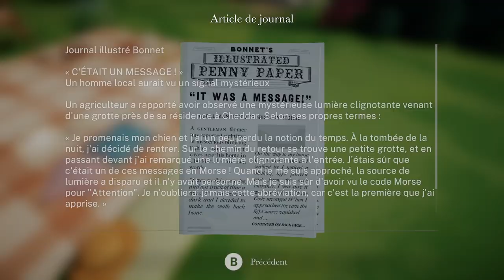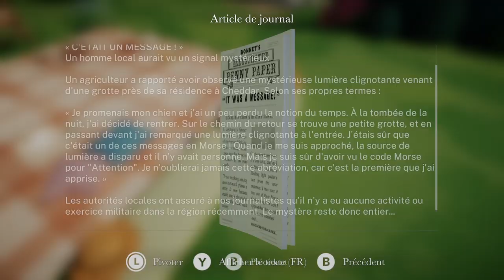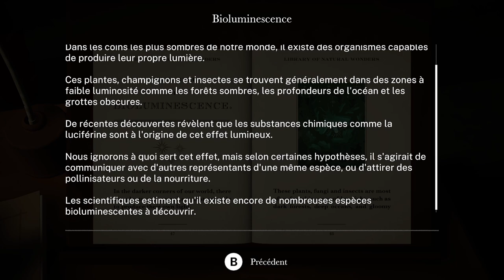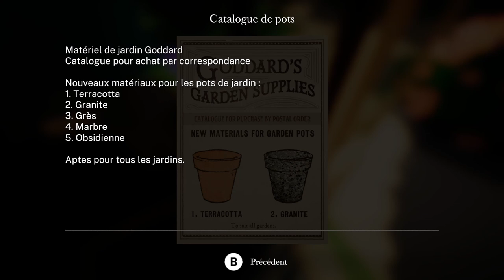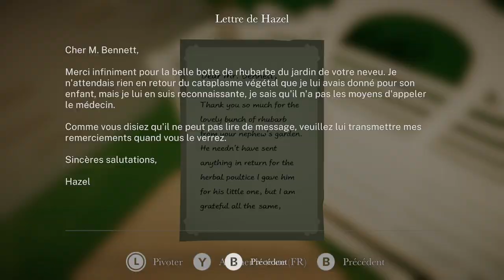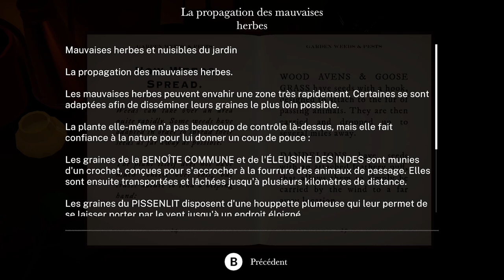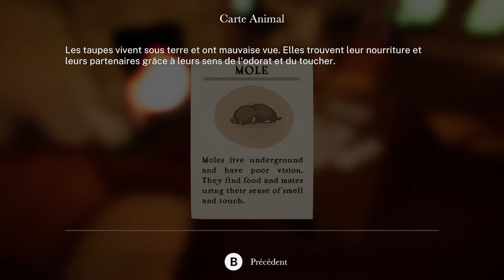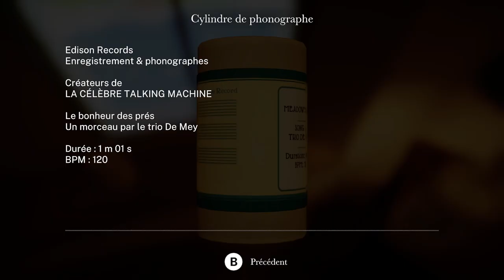🪴🔍 BOTANY MANOR | Oscilette | Chapitre 05